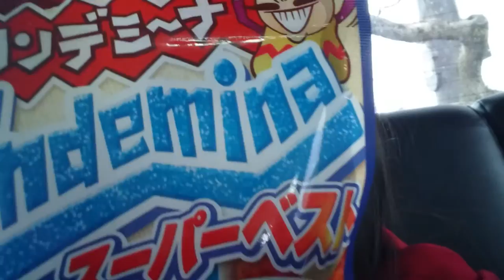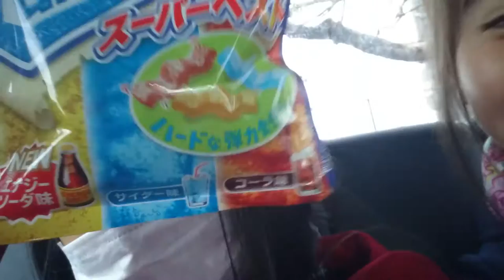噛んでミーナを食べてみたよ！！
あまりにも美味しそうだったからかってみた！！